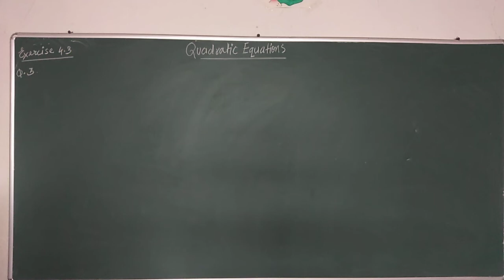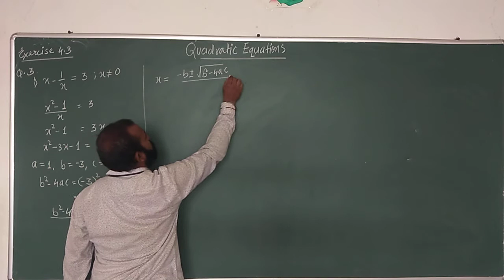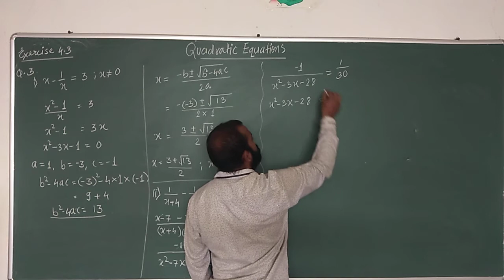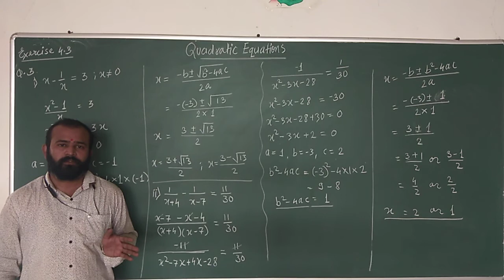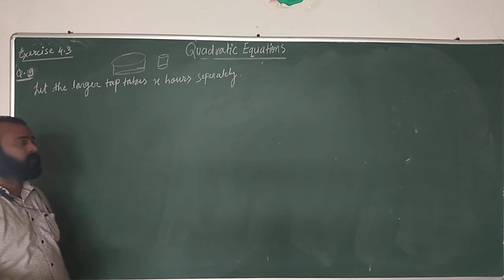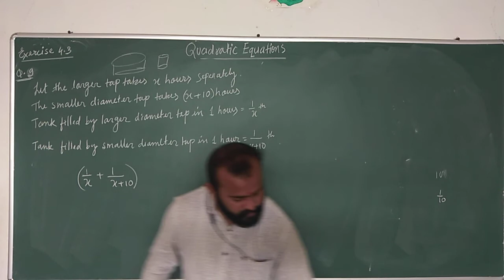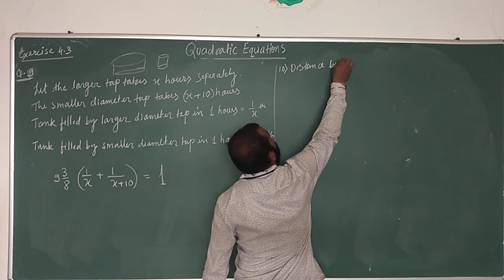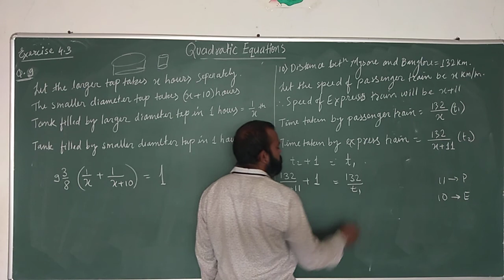29-08-2020 || CBSE CLASS 10 || MATHEMATICS || Quadratic Equations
Exercise 4.3 Q no. 3, 9 and 10.